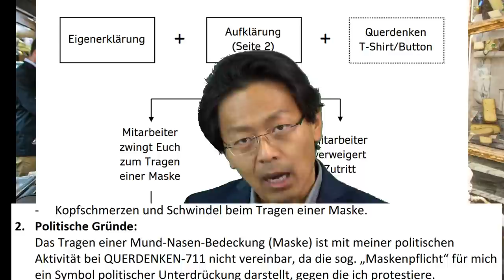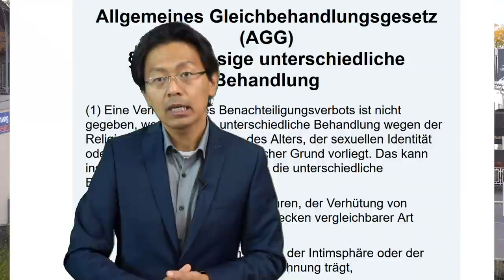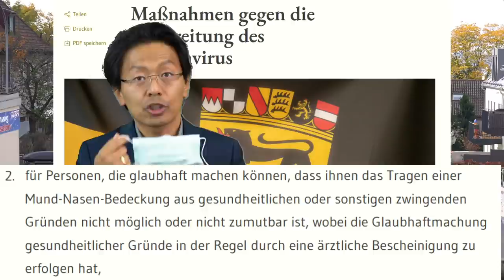Wie wehre ich mich, wenn mir Maskenverweigerer juristisch drohen? Und: wo Querdenken im Recht ist.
Für Maskenverweigerer gibt es online Argumentationsleitfäden, um Ladenpersonal mit Quatsch-Jura einzuschüchtern. Dafür ist das Recht nicht da. Wir zeigen, wie man darauf kontert und wann man Maskenverweigerer fotografieren und des Hauses verweisen darf; aber auch, wo Querdenken Recht hat mit Einwänden gegen Corona-Verordnung.

1. Ist Maskenpflicht Nötigung?
2. Gilt das Hausrecht auch bei Attest?
3. Darf ich Maskenverweigerer gegen deren Willen fotografieren?
4. Ist Aktivität bei Querdenken ein zwingender sonstiger Grund, um keine Maske tragen zu müssen (BaWü)?
5. Ist es verbotene Diskriminierung, Maskenmuffel nach draußen zu schicken?